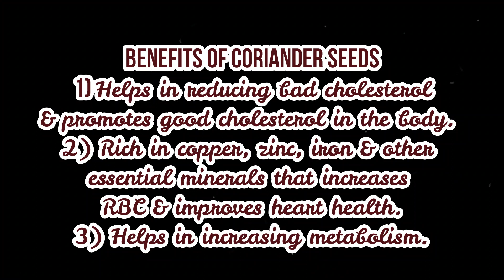Kottambari Thambili | Kottambari Chutney | Coriander seed (malli) Chutney..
Hello everyone..

Today I have a rare recipe for you * Kottambari Chutney*
Its a rare but healthy recipe which anyone can make. You dont require any vegetables for this. Do you have some coriander seeds ? Try it out.

Ingredients:
Coconut milk - 1 tbsp
Dried red chillies - 2 nos

Health Benefits of Coriander Seeds.
Coriander seeds helps in reducing bad cholesterol & promotes good cholesterol in the body. These are rich in copper, zinc, iron & other essential minerals that increases RBC & improves heart health. Coriander seeds also help in increasing metabolism..

Come on, Lets cook together...